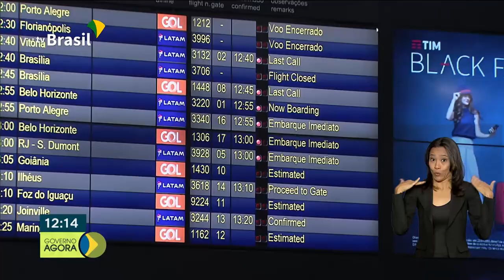Petrobrás registra aumento de lucro líquido no segundo trimestre de 2019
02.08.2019 - Petrobrás registra aumento de lucro líquido no segundo trimestre de 2019, e número de viagens a negócio no Brasil cresce no primeiro semestre, em comparação ao mesmo período de 2018.